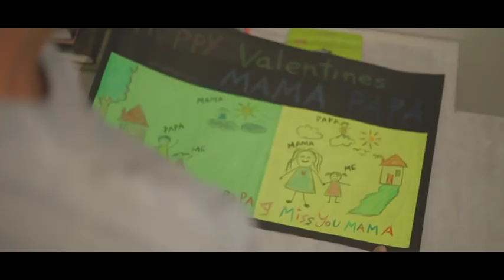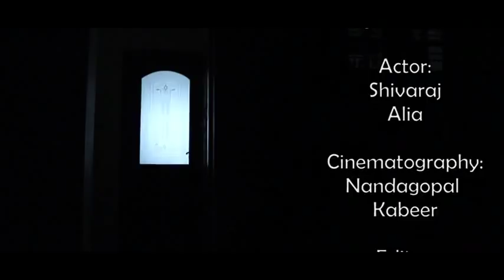Alia the most heart touching story ever... You must see it for its gonna make you cry for sure 100%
A college project on 'two men one space' by Hriiyio Paul Naga